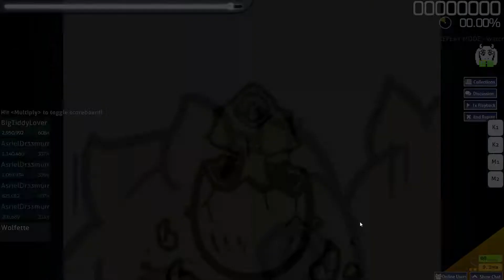This Play tells a sad story